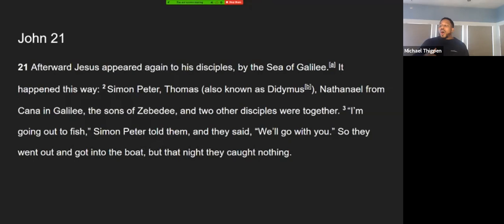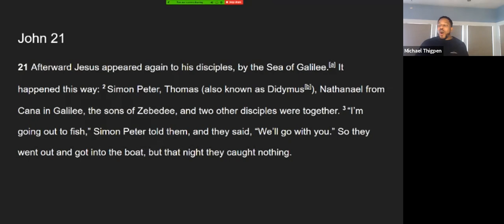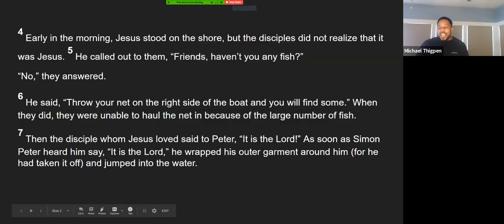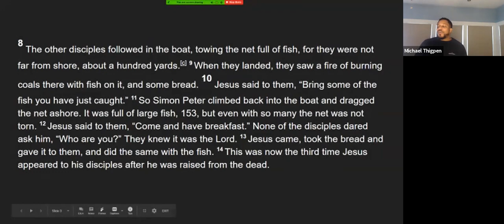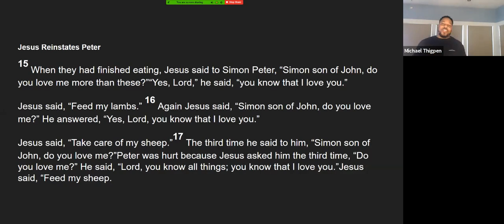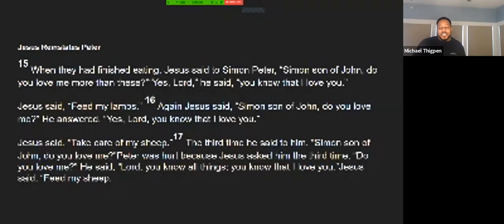Mike Thigpen - 11.17.20